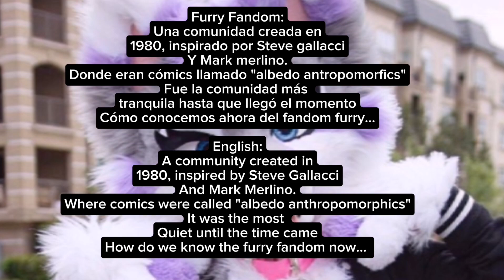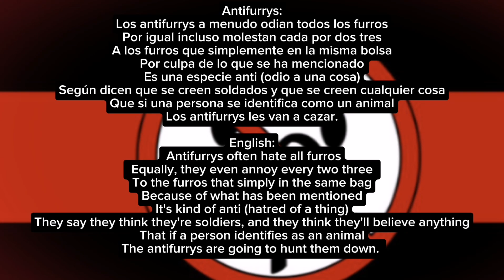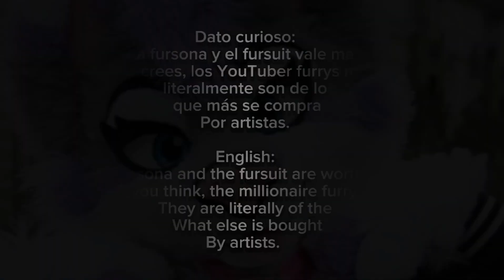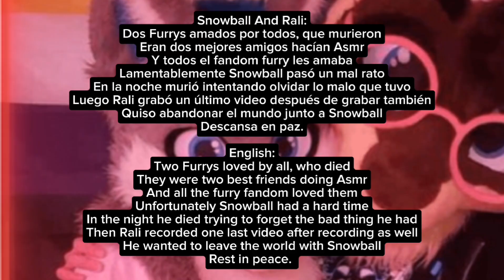Afton Family FNAF Remix - Furry Family (version)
Remix by: @APAngryPiggy

Original song by: @KryFuZe